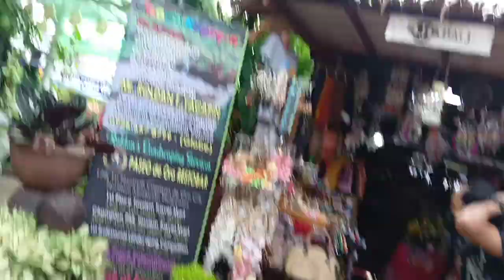different kinds of rabbits @gaston park Cagayan de oro city